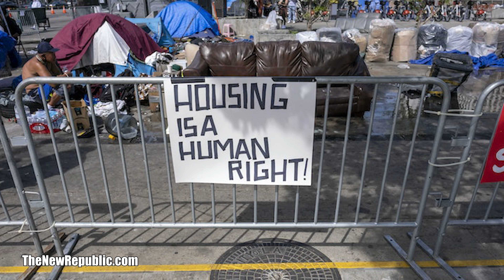Measure ULA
United to House LA Measure, better known as Measure ULA was recently voted into law.  In this video I discuss the main points of it and how it may or may not effect you.  Measure ULA has also been called the "Mansion Tax" but is it really if it includes all other types of properties?  With all things considered do you think this will essential benefit or hurt the average person in Los Angeles?  How will this effect the Los Angeles real estate market?

Linkd @angelkou
Edited and filmed by Cynthia Marshall